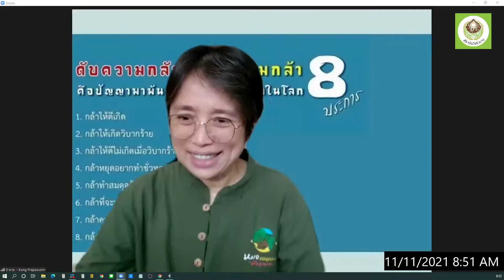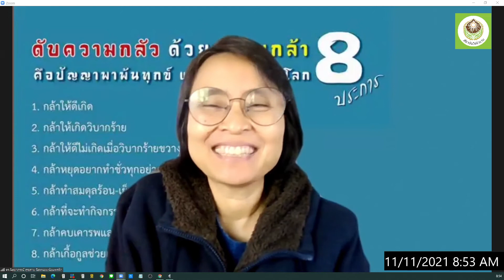1 64058 บุษกร วรรธนะภูติ ดูแลสุขภาพลูกสาว ด้วยเทคนิค 9 ข้อ กับทบทวนธรรม